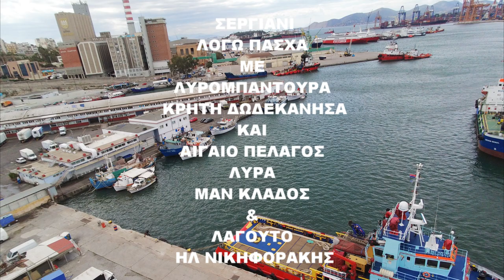Καινουργια ντερτια στο Λιμανι της Χιου ΛΥΡΑ ΜΑΝ ΚΛΑΔΟΣ ΛΑΓΟΥΤΟ ΗΛ ΝΙΚΗΦΟΡΑΚΗΣ Λόγω του Πάσχα 2021